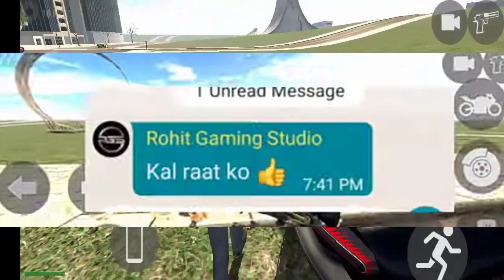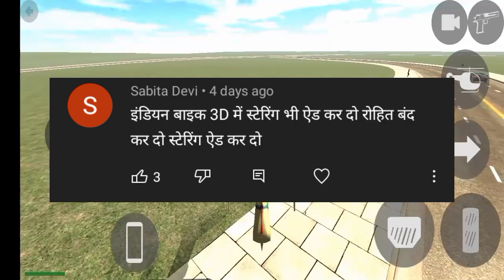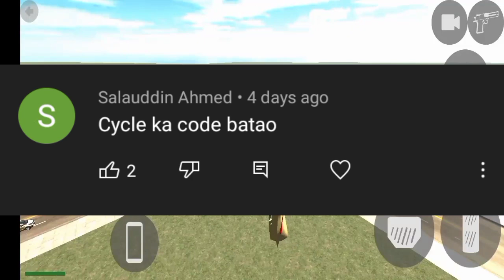All New update in lndian bike driving 3D||All cheat code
▬▬▬▬▬▬mobil

Cellphone cheat codes:
Boy - 1
Girl - 2
Bag - 200
Hayabhusa - 7000
Helicopter - 8000
Splendor - 9000
Thar - 9090
Royal Enfield Bullet - 9999
Car - 2222
New KTM - 1190
Duke - 4215
KTM - 1210
Pulsar - 1211